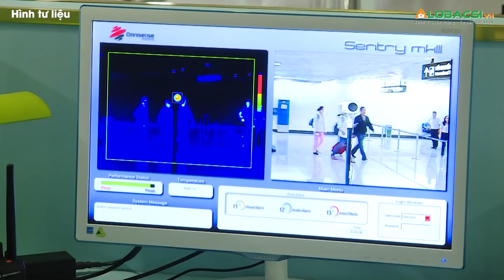Chuyến bay đưa 240 người Việt từ Mỹ hồi hương | Video AloBacsi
Chuyến bay VN5 từ Washington D.C (Mỹ) đưa 240 người Việt về nước hạ cánh tại sân bay Cam Ranh (Khánh Hòa), đêm 24/6. Đây là chuyến bay đầu tiên của các hãng hàng không Việt Nam đưa công dân từ Mỹ về nước, được nhà chức trách hàng không Mỹ cấp phép trong năm 2021.

MỌI GÓP Ý XIN GỬI VỀ:
Hợp tác nội dung:  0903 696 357